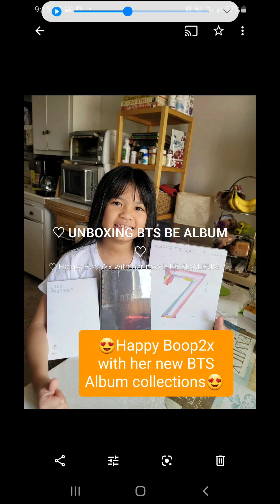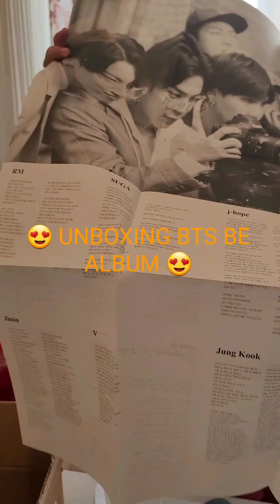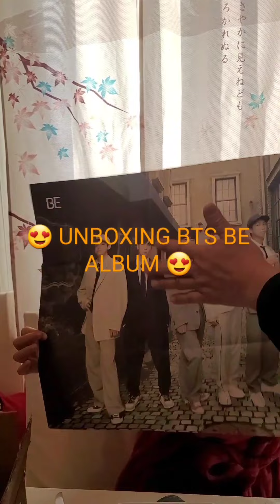😍 UNBOXING BTS BE ALBUM BOOP2X NEW COLLECTION 😍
😍 UNBOXING BTS  ALBUM BOOP2X NEW COLLECTION 😍